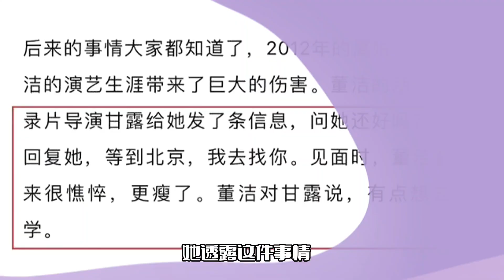董洁首谈离婚风波！从未说潘粤明坏话，却遭到网友怒怼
董洁#董洁首谈离婚风波#董洁从未埋怨潘粤明